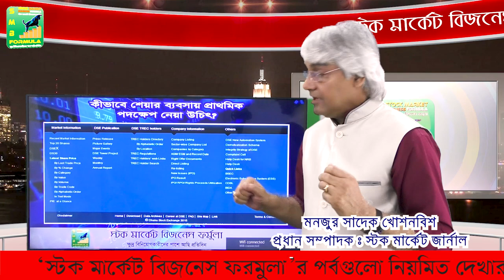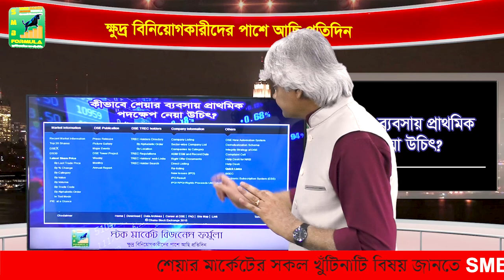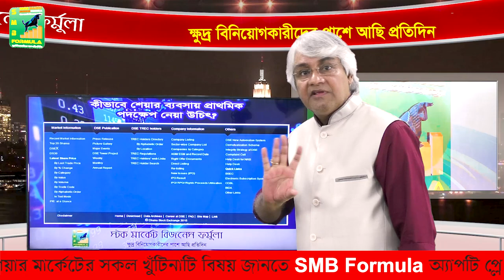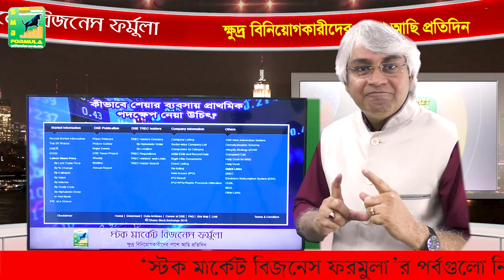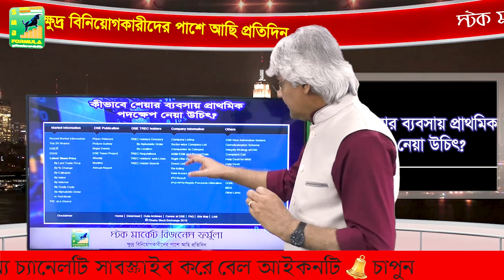কিভাবে শেয়ার ব্যবসায় প্রাথমিক পদক্ষেপ নেয়া উচিৎ |পর্ব ৭| মনজুর সাদেক খোশনবিশ | SMJ TV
I am monzur sadek khosnobish, former founder and chief editor of daily share biz kortcha. Now i am editor in chief of stock market journal news portal .I'm here to guide you  how to make  profit in stock market business.
In this video I am discussing about share market and this video topic is How stock trading should be the primary step.

TITLE = কিভাবে শেয়ার ব্যবসায়  প্রাথমিক পদক্ষেপ নেয়া উচিৎ |পর্ব ৭| মনজুর সাদেক খোশনবিশ | SMJ TV